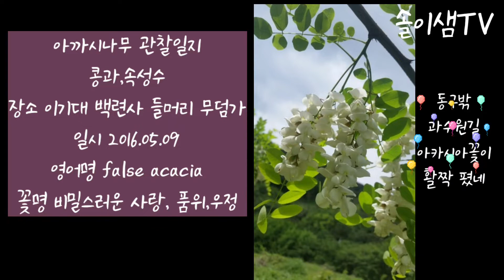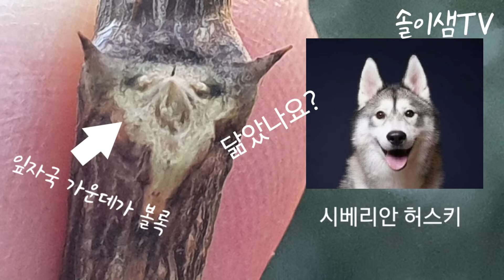이기대 나무의 겨울눈 13 아까시나무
이기대 나무의 겨울눈 13
아까시나무

이기대는 솔이샘이랑^^